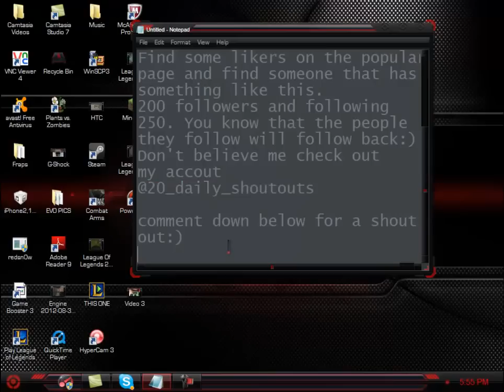Get 100 Followers on Instagram a day Legit and FREE!!!